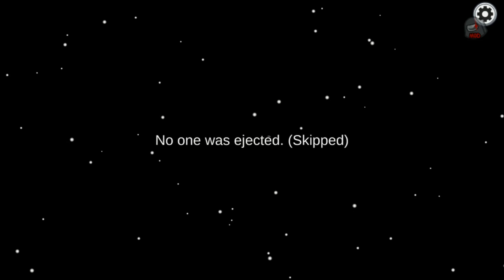i become the TRAITOR in modded among us!!!